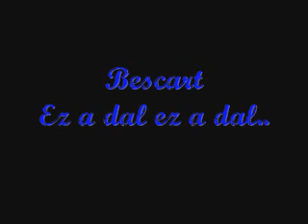Bescart Ez a dal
Szar A Vége :D